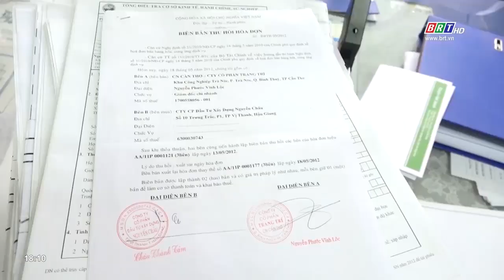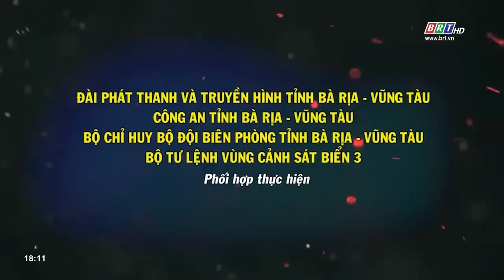Bản tin Trước ống kính 17/12/2021 | BRTgo